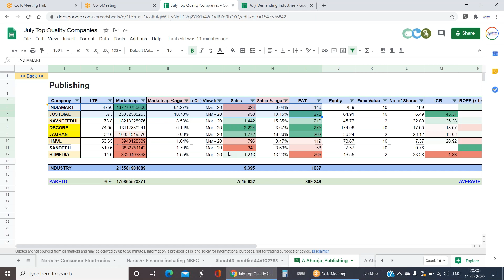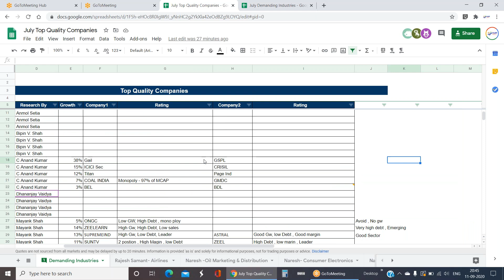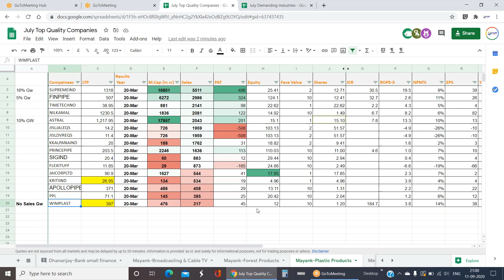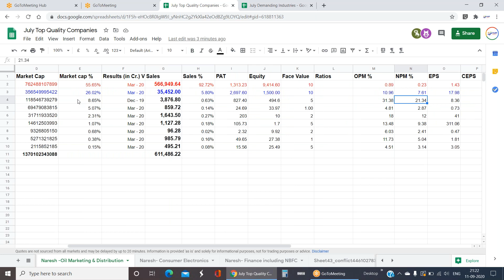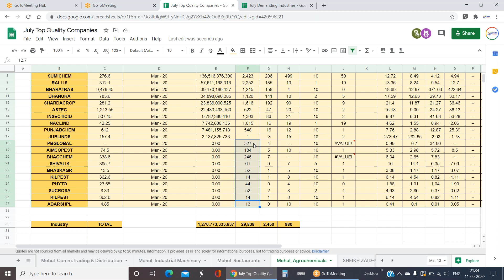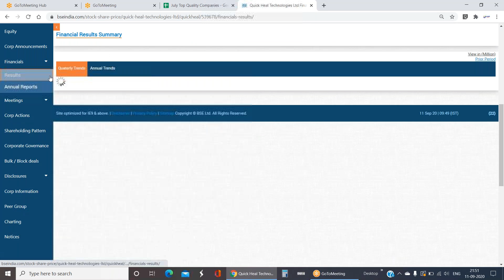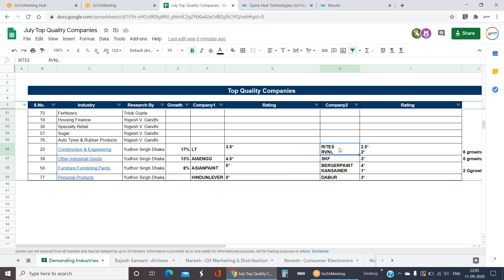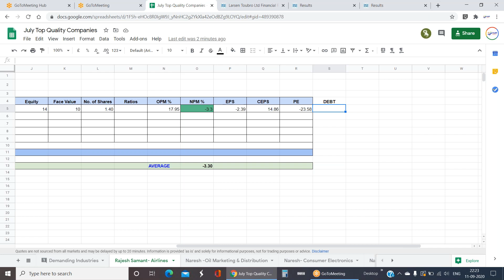Top Quality Companies: Live July Batch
Live Discussion on different Sectors.

Companies Market Share, Profit Margins, Debt Paying Capacity, ROPE etc.